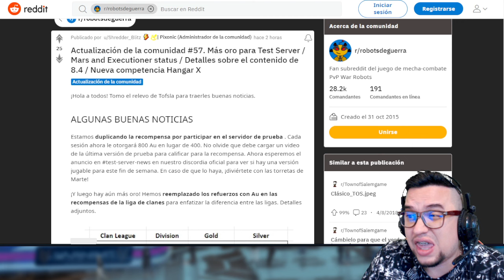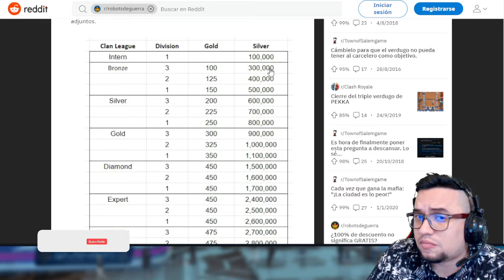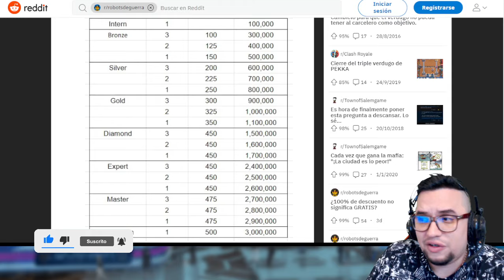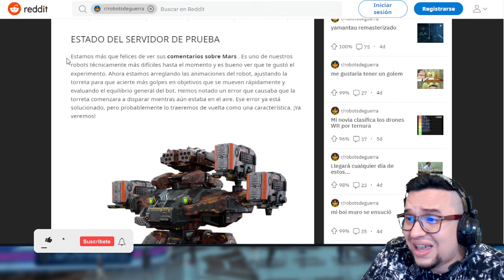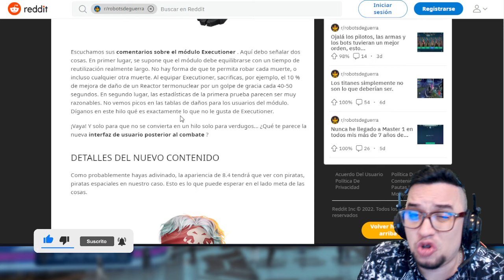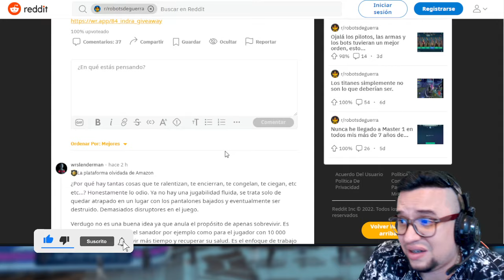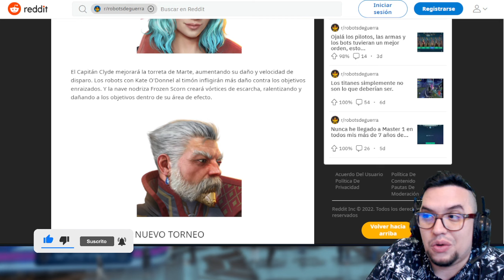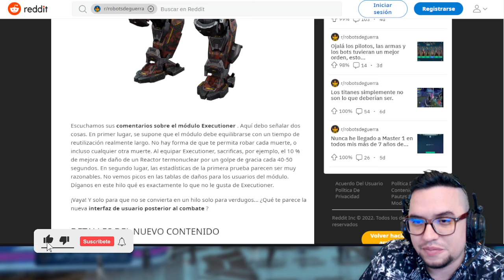Noticias: Cómo GANAR 800 de AU GRATIS!! y más cosas nuevas! War Robots WR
░░░░░░░░░ CONTACTO  ░░░░░░░░░
░░░░░░░░░ DONACIONES  ░░░░░░░░░
░░░░░░░░░ CONTACTO  ░░░░░░░░░
░░░░░░░░░ SPECS  ░░░░░░░░░
▶RAM: 8 GB
▶PROCESADOR: Qualcomm SnapDragon 720G Octacore
▶GPU RENDERER: Adreno (TM) 720